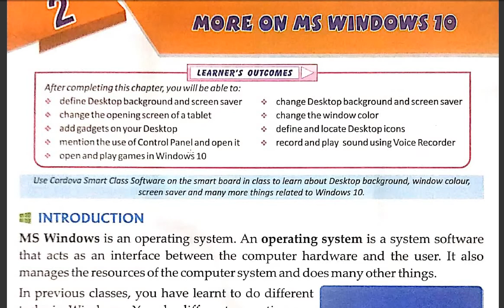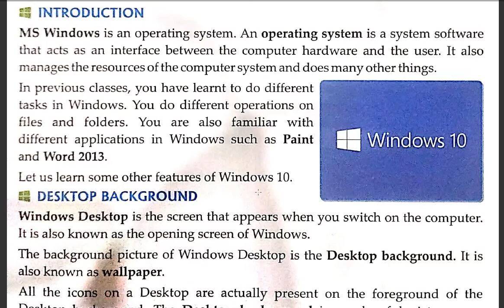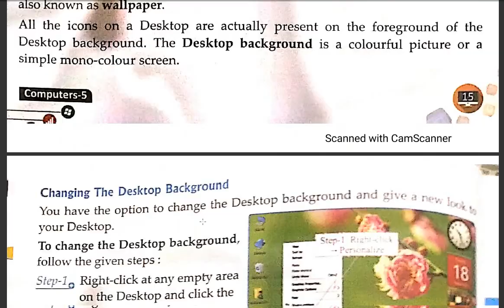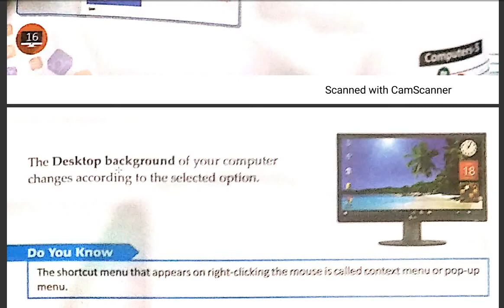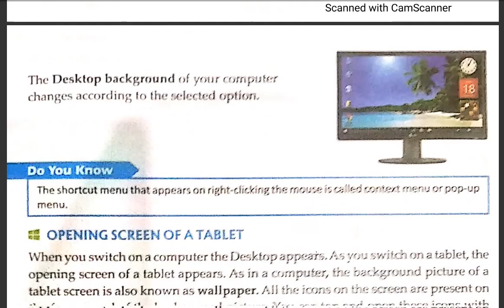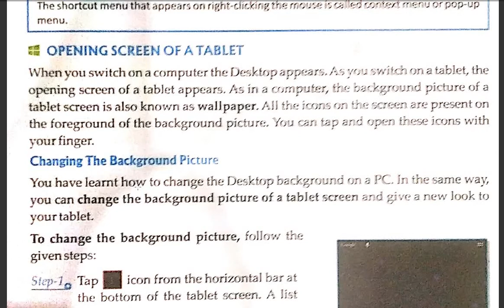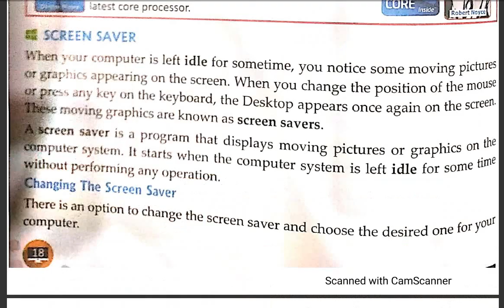5-CLASS-COMPUTER-CHAPTER-2(Part-1)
More on ms windows 10